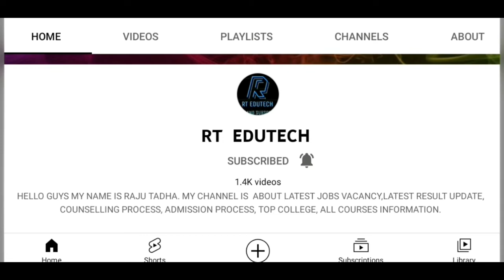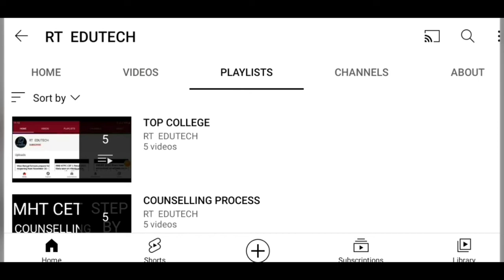IBPS RRB PO ADMIT CARD 2022 PRELIM EXAM RELEASED DATE OUT,HOW TO DOWNLOAD,LATEST NEWS IBPS EXAM DATE